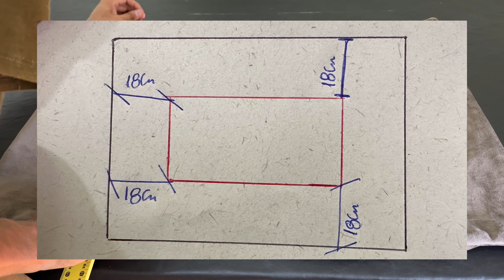COMO HACER CAMA PARA MASCOTA Y ARRANCA TU EMPREDIMIENTO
¡Hola amigos! 🐾✨ En este video les voy a mostrar cómo crear con sus propias manos una cama super comoda y para sus peludos amigos, ya sea un gato o un perro. Desde el diseño hasta los materiales, les guiaré paso a paso para que sus mascotas duerman con estilo. ¡Prepárense para mimar a sus compañeros de cuatro patas con esta DIY adorable y cómoda! 🛏️🐶😺

Te sumas a ayudar al canal?  🤩

RESUMEN:

00:00 Inicio
00:25 corte de tela y medidas
01:00 confección
02:05 rellenar el medio
04:50 relleno de vellón
07:45 costura final